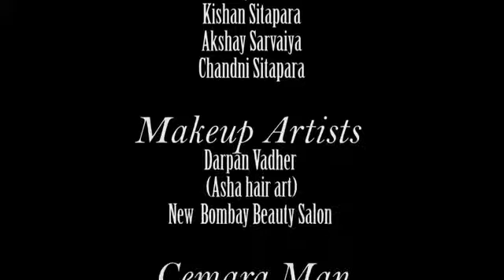Tera Zikr New Story Imosnal video album NC Studio